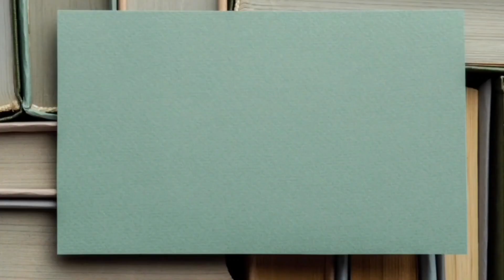Concept of Sacred Complex | पवित्र संकुल क्या है | Sociology | Anthropology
इस वीडियो में हम "Sacred Complex" (पवित्र संकुल) के बारे में विस्तार से चर्चा करेंगे। पवित्र संकुल एक मानसिक संरचना है जो धार्मिक और सामाजिक मान्यताओं, संस्कृति और तत्वों से जुड़ी होती है। हम इसके पीछे के सिद्धांतों, इतिहास, और मानसिक प्रभावों की विश्लेषण करेंगे।

इस वीडियो में निम्नलिखित विषयों को समाविष्ट किया गया है:
- पवित्र संकुल की परिभाषा और महत्व
- धार्मिक मान्यताओं और तत्वों का प्रभाव
- संस्कृति और पवित्र संकुल के संबंध
- पवित्र संकुल के प्रमुख उदाहरण
- पवित्र संकुल के लिए मानसिक प्रभाव

यदि आप धार्मिकता, संस्कृति और मानसिक संरचनाओं के बारे में अधिक जानना चाहते हैं, तो यह वीडियो आपके लिए महत्वपूर्ण हो सकता है। हमें अपने विचारों और प्रश्नों को कमेंट करके बताएं, और इस वीडियो को अपने दोस्तों के साथ साझा करें।